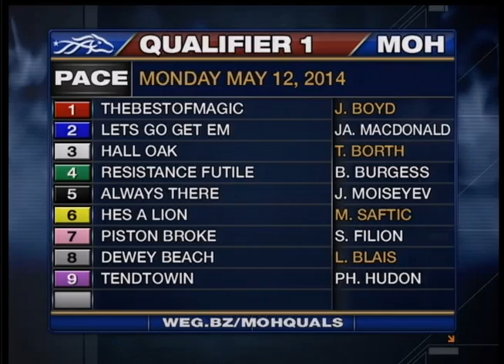Mohawk, Sbred, May 12, Qualifier 1